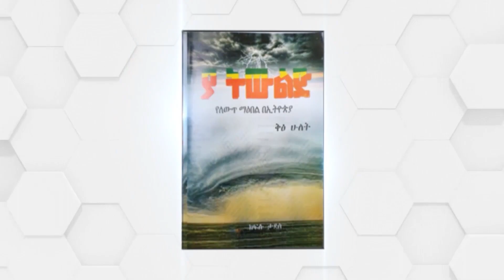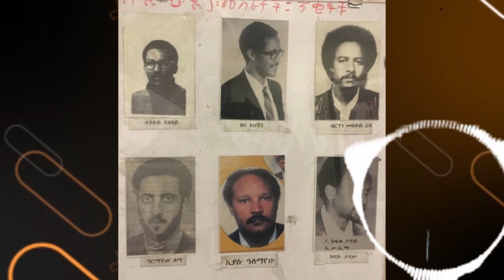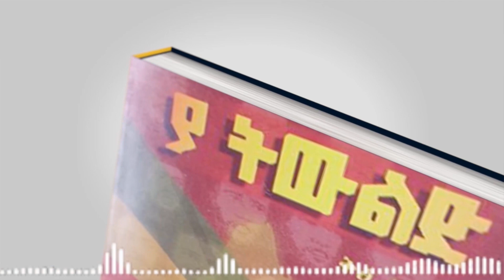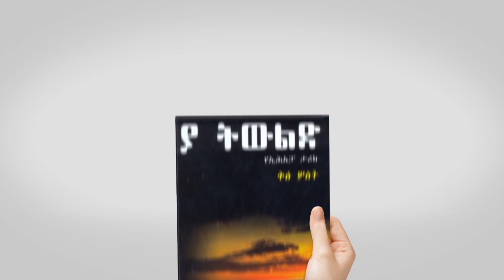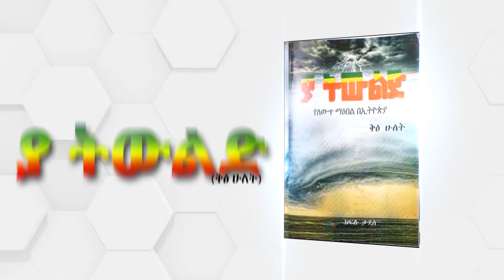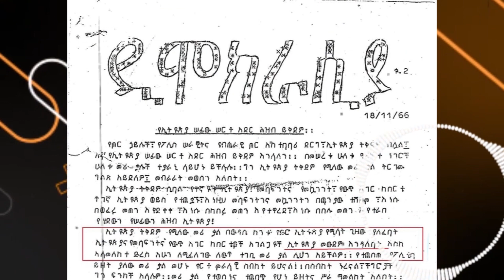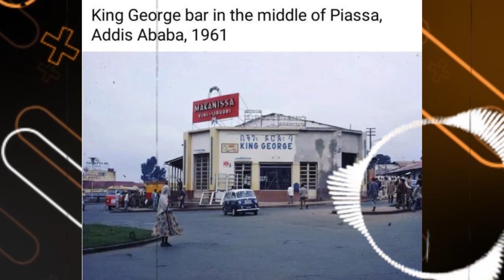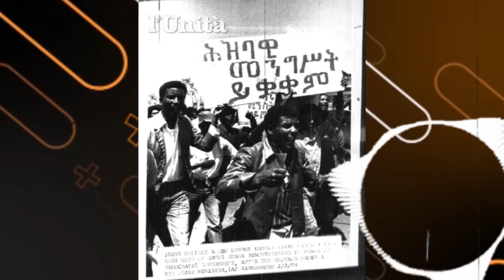ልዩ ቆይታ፡- ከ"ያ ትውልድ" መጽሀፍ ጸሀፊ ክፍሉ ታደሰ ጋር||ክፍል 1||"የኢሕአፓ ውሳኔዎችን በሙሉ ልብ ደግፌ ተሳትፌአለሁ"